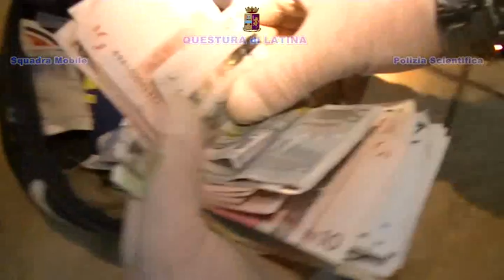Latina24ore.it - Operazione Antidroga Squadra Mobile Latina 30.01.2013